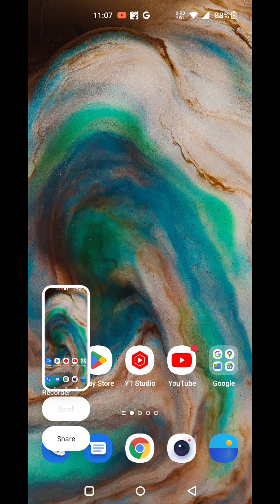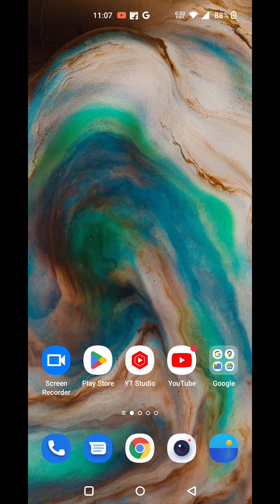How To Take Screenshot In OnePlus 10T, OnePlus 10T,Screenshot Setting ,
How To Takescreenshot In OnePlus 10T, OnePlus 10T,Screenshotsetting , Long Screenshot In OnePlus 10T,